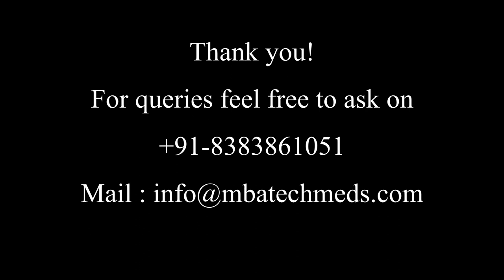Smart Medicine Reminder System - Final Year Project Ideas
An interesting concept where you will never forget taking a medicine again. Set alarms on system which will alert you once it is time to take the medicine by buzzer, led and GSM SMS also.